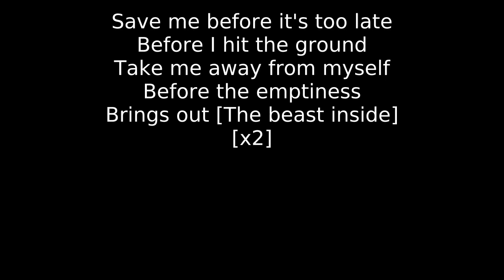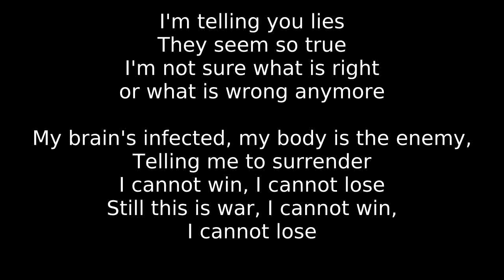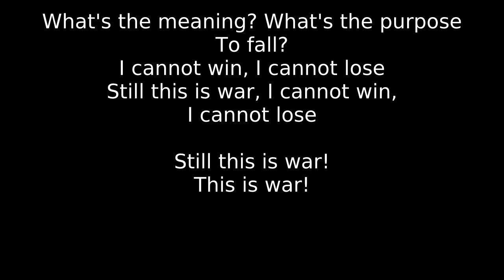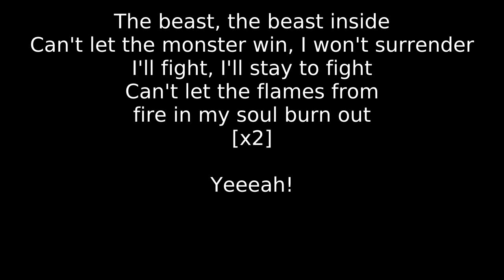Liv Sin - The Beast Inside (guskovd's karaoke version)